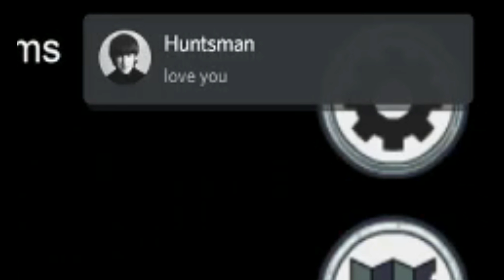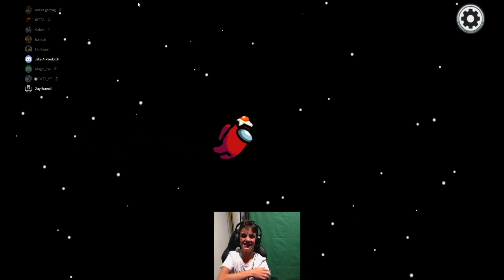CHRISTMAS IMPOSTER REVENGE in Among Us! - ft Bitta Footy